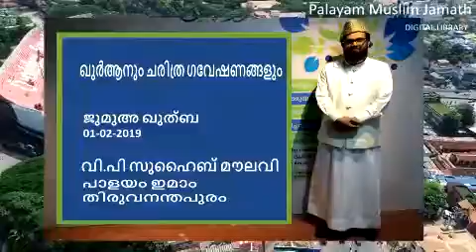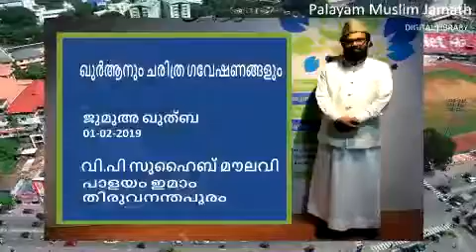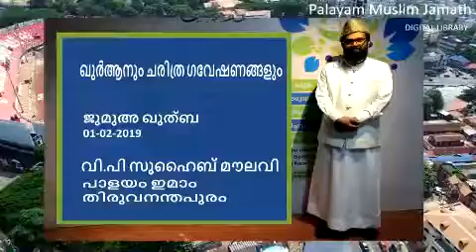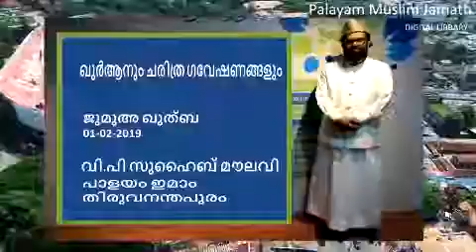ഖുർആനും ചരിത്ര ഗവേഷണങ്ങളും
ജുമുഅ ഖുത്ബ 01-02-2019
വി.പി സുഹൈബ് മൗലവി
പാളയം ഇമാം
തിരുവനന്തപുരം'